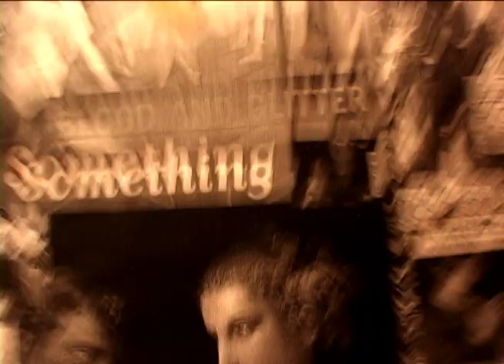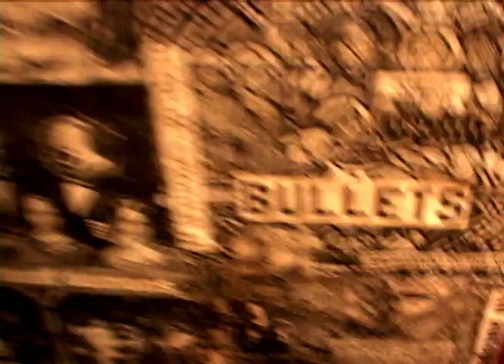Insectavora Planets Eellogofusciouhipoppokunurious